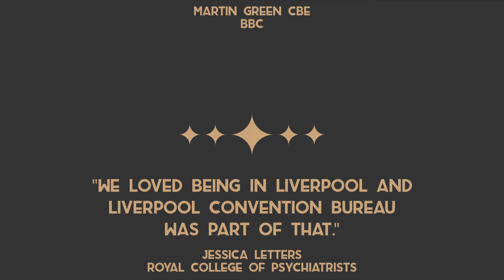Liverpool Convention Bureau - The Movie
Visit Liverpool City Region to host your next conference or event here in the UNESCO City of Music. Go to liverpoolconventionbureau.com to start planning your event now.